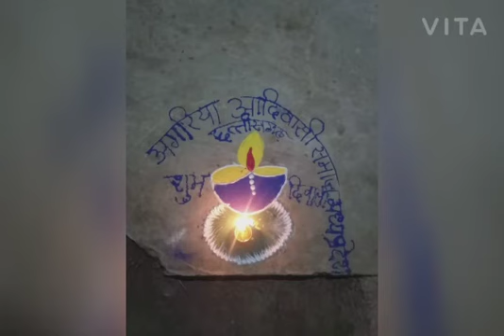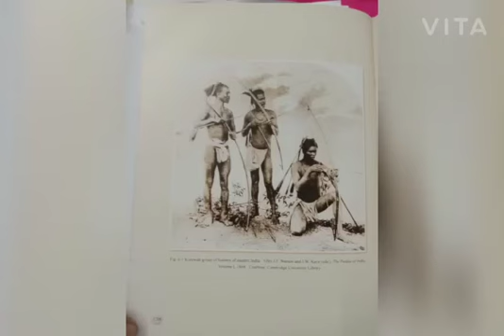AGARIYA TRIBE OF CENTRAL PROVINCE DR VERRIER ELVIN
Video from Amsay Agaria